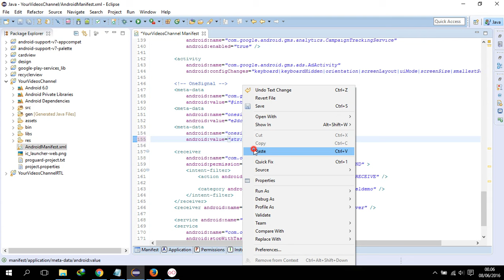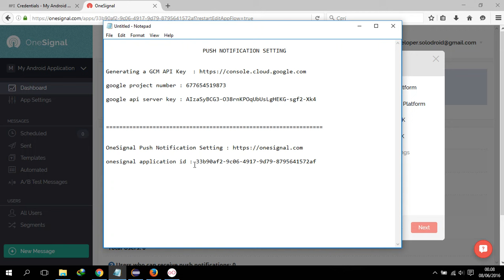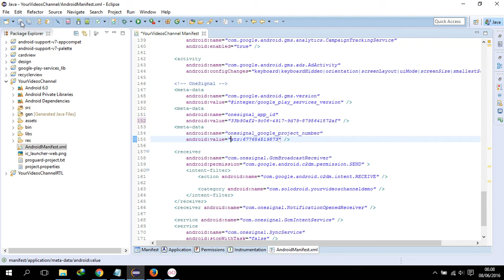[Eclipse] OneSignal Push Notification Setting Part 1 (Configuration)